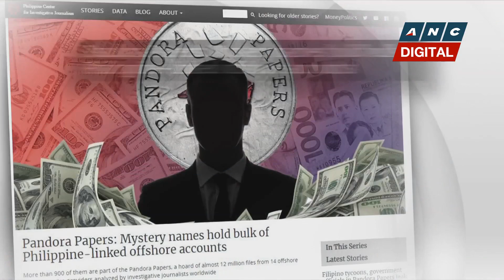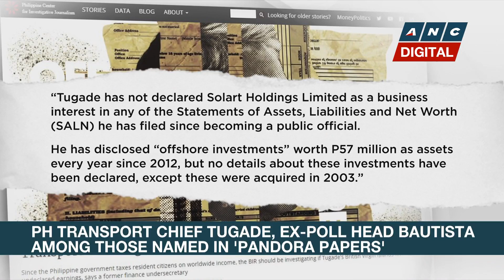Pandora Papers: Document dump allegedly links world leaders to secret wealth | ANC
Rundown: An extensive leak of financial documents exposes the alleged wealth held by public officials worldwide in offshore accounts. Here's a look into the contents of the so-called, "Pandora Papers."